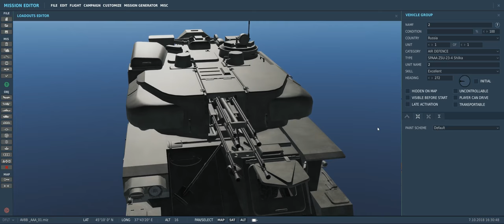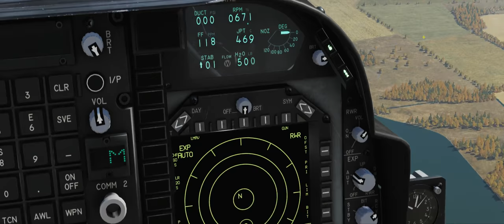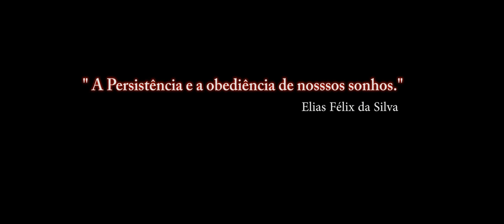DCS World:AV-8B BETA_RWR_ZSU-23-4 Shilka_2º Vídeo/2018_PT-BR